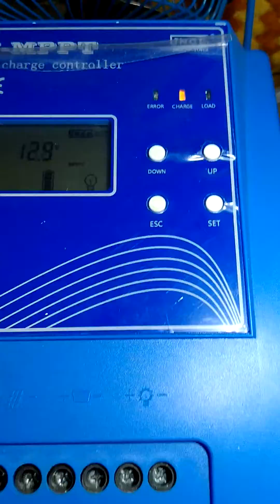JNGE JN-MPPT A Series 40A solar charge controller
no voltage on terminal load